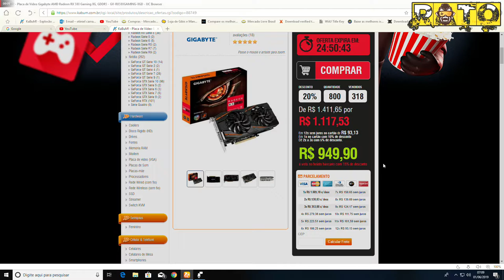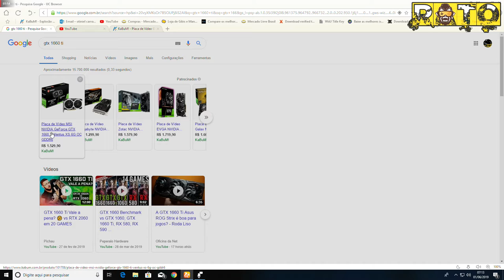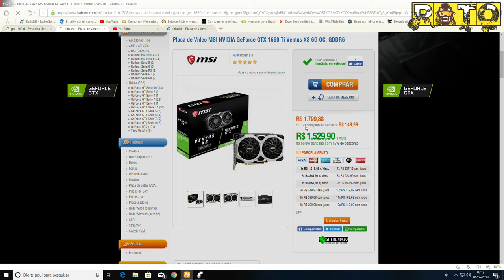RX 580 8GB EM PROMOÇÃO VALE A PENA???